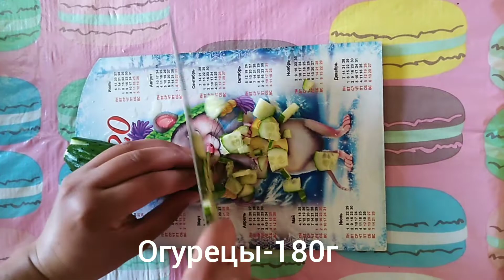Крабовый салат! Рецепт без риса. Невероятно вкусный. Быстро и легко...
Ингредиенты:
Пекинская капуста - 500г
Крабовая палочка - 180г
Яйца - 3шт
Кукуруза консервированная - 200г
Майонез - 150мл
Огурец - 180г
Соль по вкусу
Укроп и петрушка по вкусу